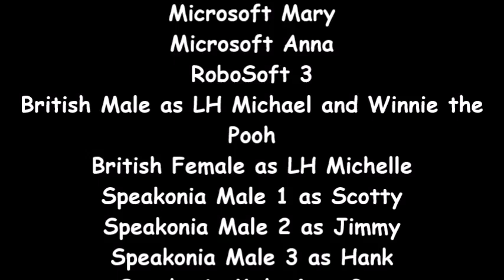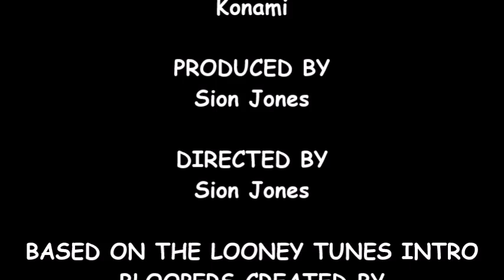Wallace and Gromit Forever's PBS 2009 Logo Bloopers 62: Sam Walks Out